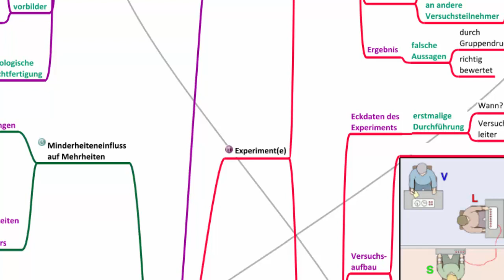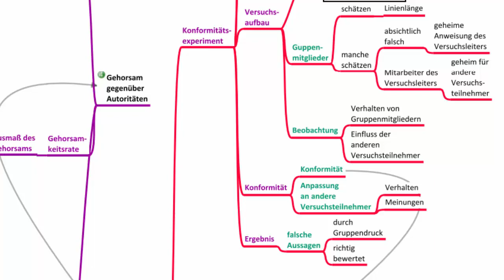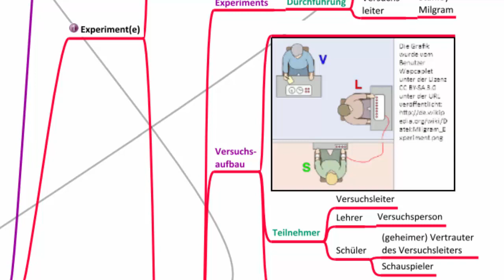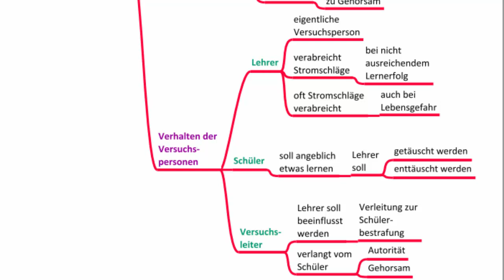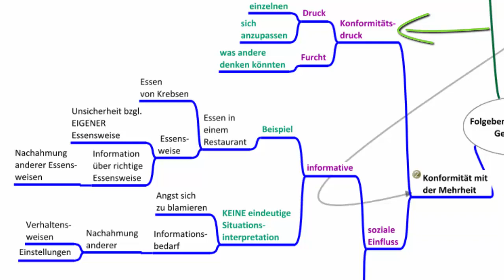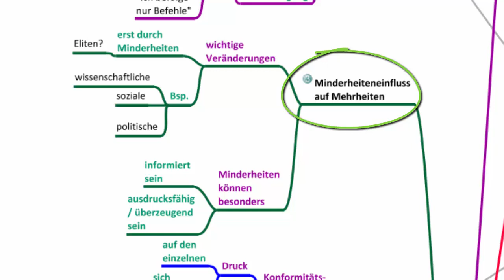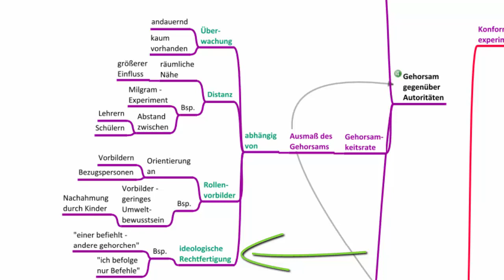Sozialpsychologie - Folgebereitschaft und Gehorsam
In diesem Video wird die Neigung vieler Menschen sich anzupassen und den Anweisungen anderer unterzuordnen anhand einzelner Beispiele behandelt. Übungen, Mindmaps und das Manusskript zum Thema findest du u.a. bzw.